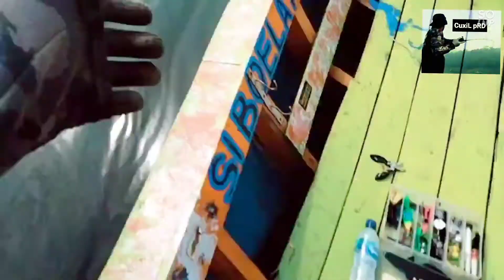Tenaga toman ungu gak ngotak//joran hampir hampir patah